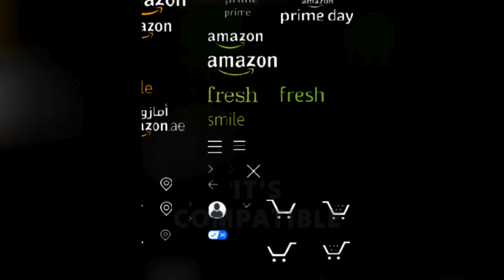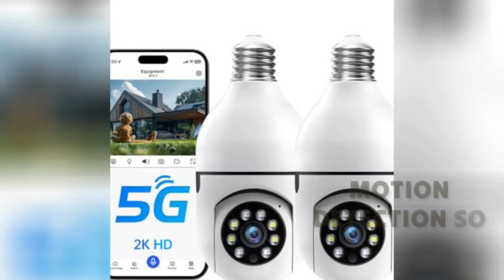Security Camera, Keep Your Home Safe with Security Cameras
Video Description: Learn about the importance of indoor security cameras and how they can help protect your home from potential threats. Discover the latest features and technology available to keep your family and belongings safe.